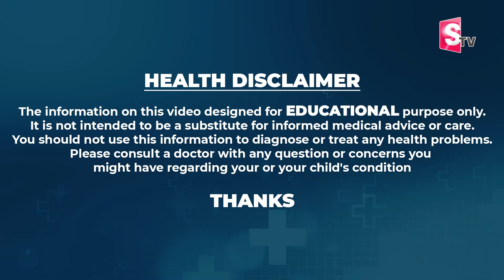Selection of Egg Donor in IVF Treatment Telugu | Dr.poornima Ferty9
Watch►Selection of Egg Donor in IVF Treatment Telugu | Dr.poornima Ferty9 | @SumanTVChannel